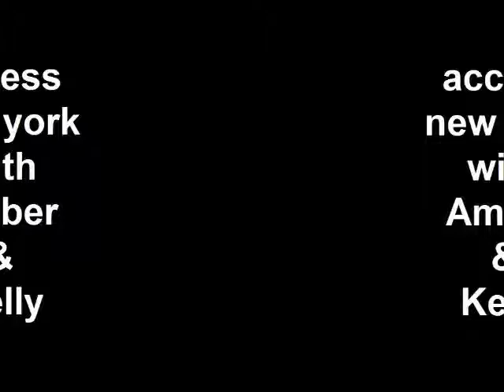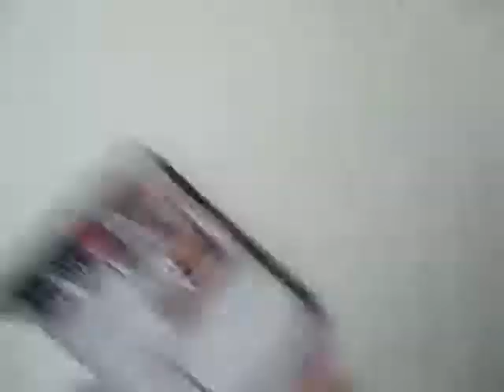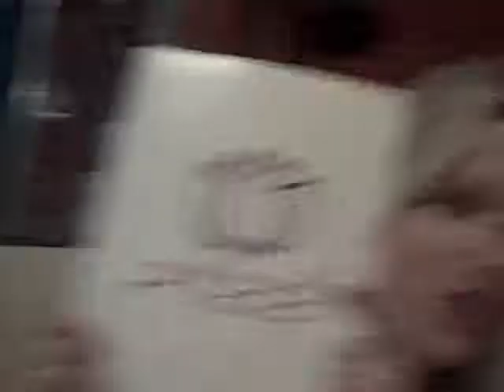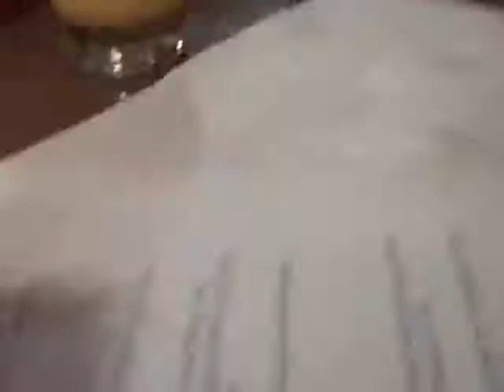Access New York with Amber + Kelly # 1